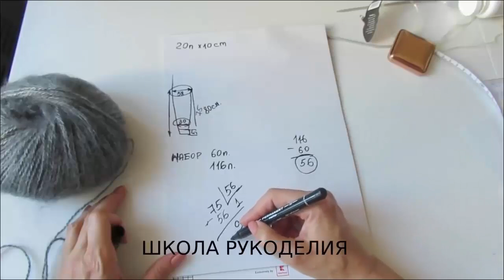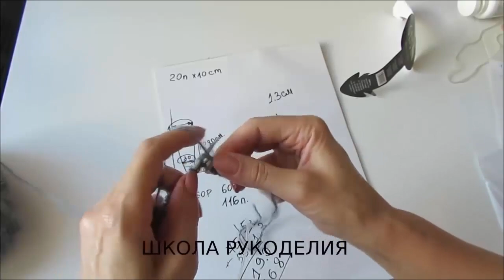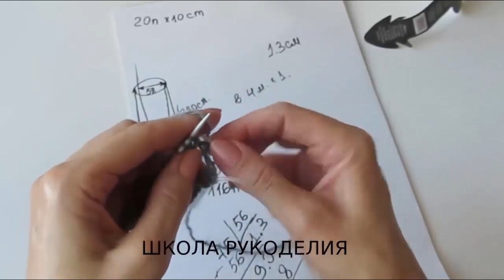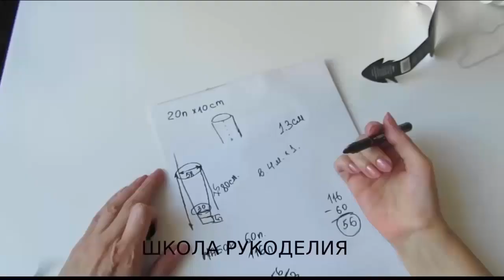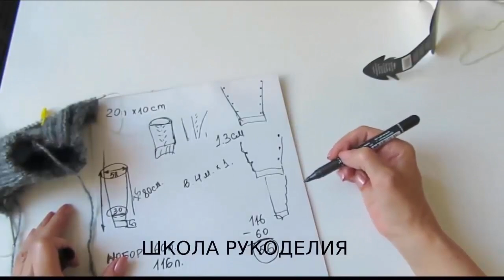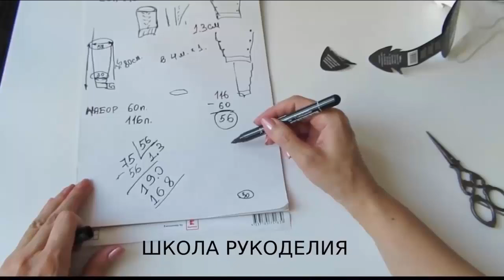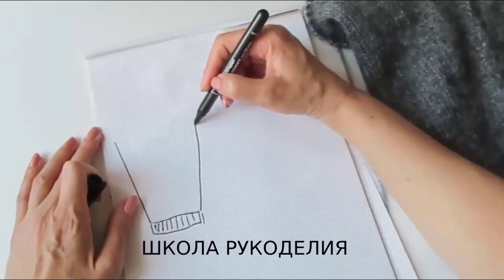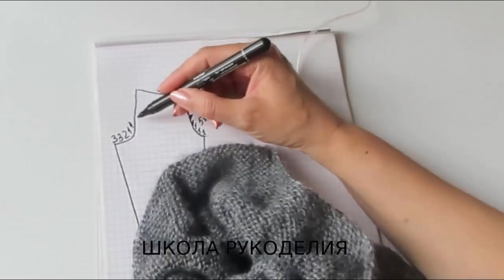ШТАНЫ СПИЦАМИ ЖЕНКИЕ.ВЯЗАНЫЕ ЛЕГГИНСЫ.ВЯЗАНЫЕ БРЮКИ СПИЦАМИ ДЛЯ ЖЕНЩИН.ВСЕ ЧАСТИ В ОДНОМ ВИДЕО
ШТАНЫ СПИЦАМИ ЖЕНКИЕ.ВЯЗАНЫЕ ЛЕГГИНСЫ.ВЯЗАНЫЕ БРЮКИ СПИЦАМИ ДЛЯ ЖЕНЩИН.